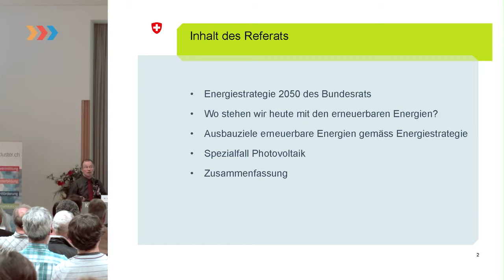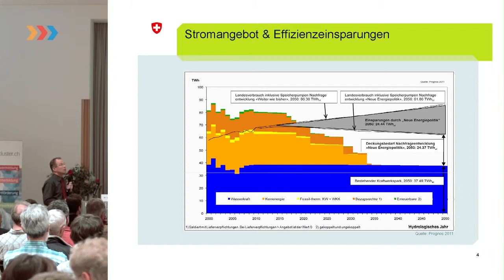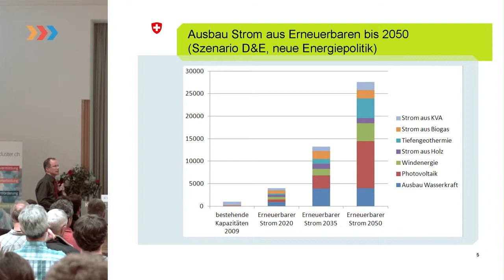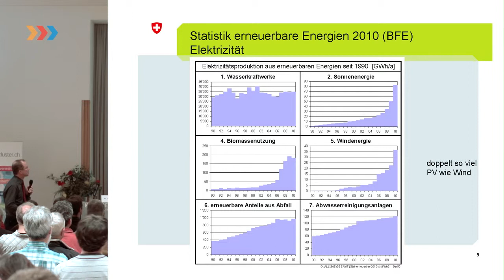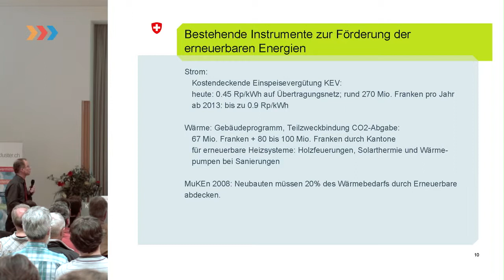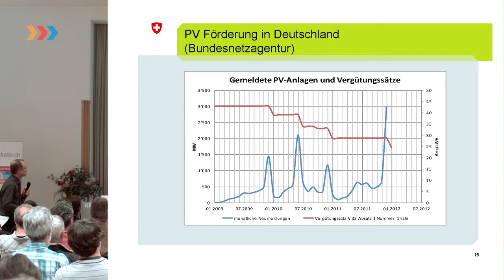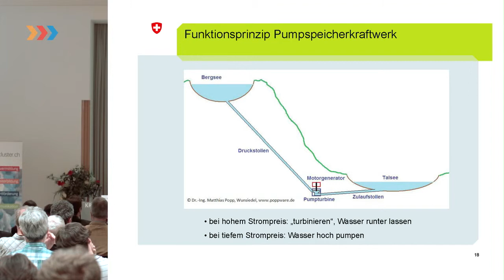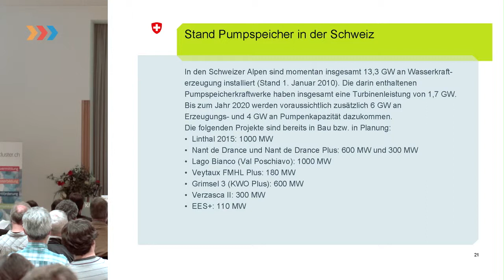Szenarien für den Ausbau der erneuerbaren Energien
Referat von Dr. Lukas Gutzwiller, Fachspezialist Energiepolitik, Bundesamt für Energie BFE, Bern

12. Energie-Apéro vom 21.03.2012 zum Thema
"Zukünftige Stromversorgung: 100% erneuerbar"